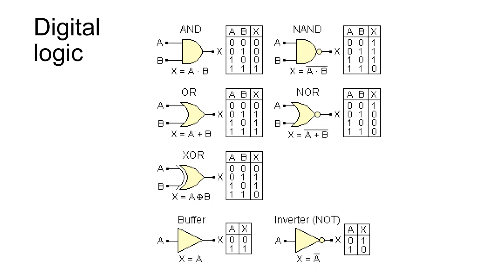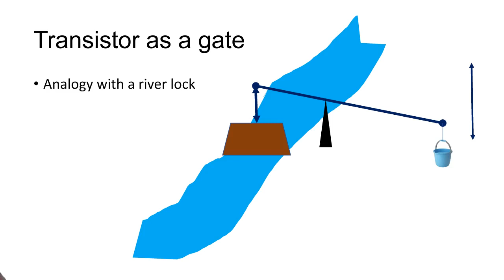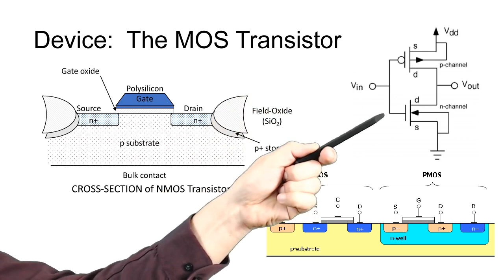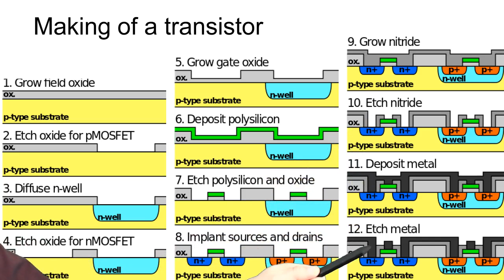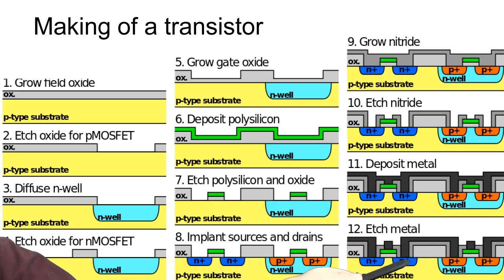Digitālo sistēmu projektēšana. MOS tranzistora uzbūve.